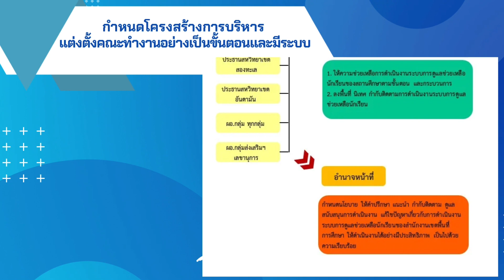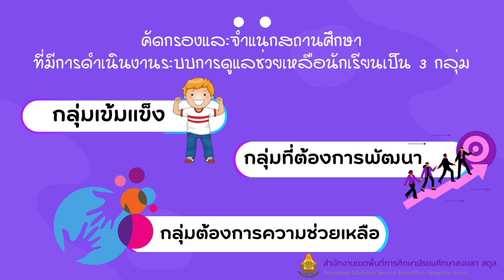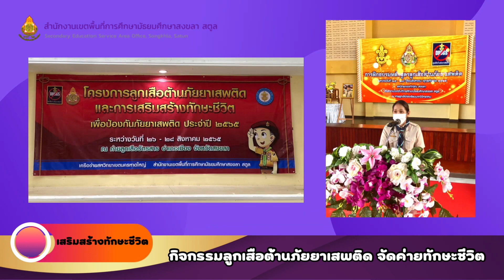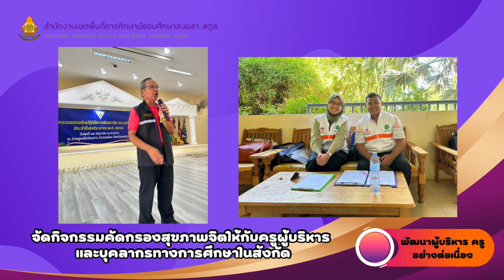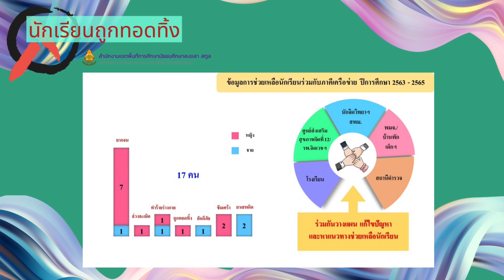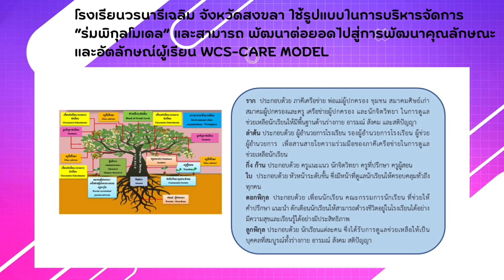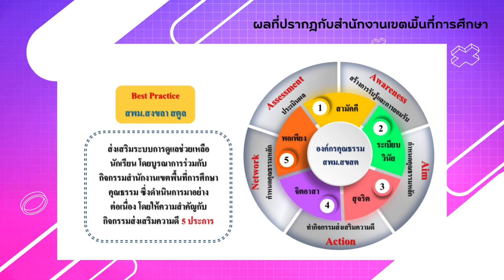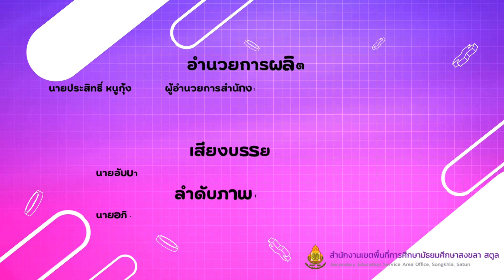ระบบดูแลช่วยเหลือนักเรียน สพม.สงขลา สตูล